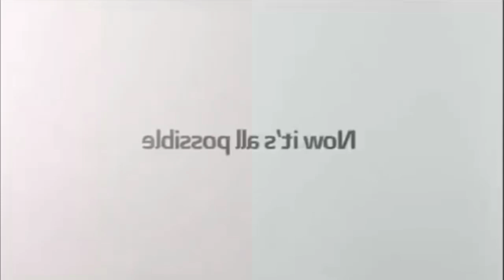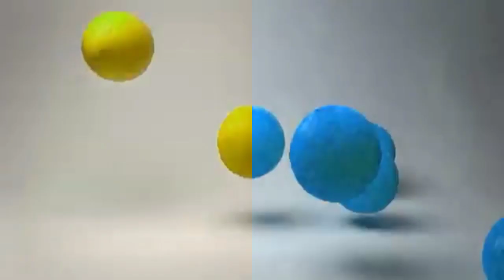(REQUESTED) Full Best Animation Logos in Wormulator V12 (Diamond Major Split NSWIDT)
Requested by Max